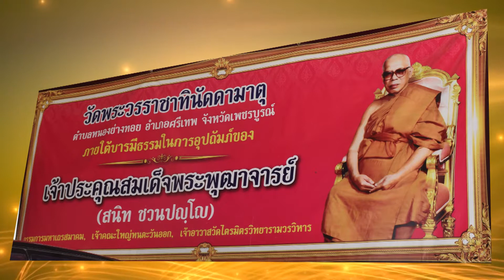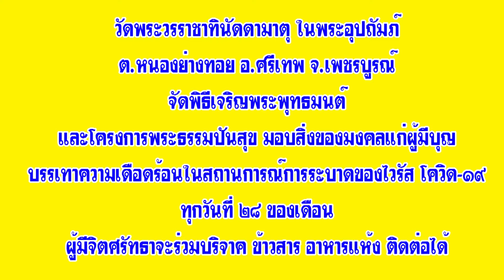วัดพระวรราชาทินัดดามาตุ จัดเจริญพระพุทธมนต์ มอบสิ่งของ ถวายเป็นพระราชกุศลฯ ทุกวันที่ ๒๘ ของเดือน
การสร้างบารมีธรรมบารมีทาน ของมูลนิธิวัดพระวรราชาทินัดดามาตุ จัดพิธีเจริญพระพุทธมนต์ และพิธีมอบถุงยังชีพ จำนวน ๕๐๐ ถุงแก่ผู้มีบุญ เพื่อบรรเทาความเดือดร้อนที่ได้รับผลกระทบจากการแพร่ระบาดของเชื้อไวรัสโควิด-19 เพื่อถวายเป็นพระราชกุศลแด่ พระบาทสมเด็จพระเจ้าอยู่หัว สมเด็จพระนางเจ้าฯ พระบรมราชินี และพระเจ้า              วรวงศ์เธอ พระองค์เจ้าโสมสวลี กรมหมื่นสุทธนารีนาถ
        โดยวัดพระวรราชาทินัดดามาตุ ในพระอุปถัมภ์ ภายใต้บารมีธรรม เจ้าประคุณสมเด็จพระพุฒาจารย์ (สนิท ชวนฺปญฺโญ ป.ธ.๙) กรรมการมหาเถรสมาคม เจ้าคณะใหญ่หนตะวันออก เจ้าอาวาสวัดไตรมิตรวิทยารามวรวิหาร เจ้าคุณพระภาวนามังคลาจารย์ วิ.เจ้าอาวาสวัดพระวรราชาทินัดดามาตุ ประธานจัดงาน พระครูวิจิตรวราลังการ เจ้าอาวาสวัดลำปะซิว ที่ปรึกษา และ ดร.อภิรัตน์-อาจารย์อารีย์ เศรษฐีรุ่งโรจน์ รองประธานมูลนิธิวัดพระวรราชาทินันดามาตุ พร้อมคณะกรรมการและผู้ใจบุญร่วมพิธี ณ วัดพระวรราชาทินัดดามาตุ ต.หนองย่างทอย อ.ศรีเทพ จ.เพชรบูรณ์  เมื่อวันที่ ๒๘ มกราคม พุทธศักราช ๒๕๖๔